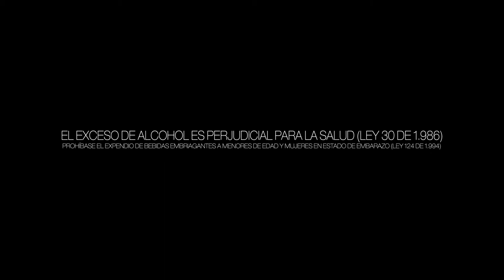Caucano te Premia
Aguardiente CAUCANO te premia!!

Gánate Spark life 0 Kilómetros, 1 Moto  fz fazer 150CC.  y 2 espectaculares motos Eco deluxe

Solo debes  solicitar  en los sitios autorizados Un sobre Caucano, deposítalo con  tus datos personales y tres tapas de la nueva presentación de Aguardiente CAUCANO Tradicional o Sin Azúcar.
El sorteo se realizará en la Industria licorera del cauca el 27 de Febrero 2015

…y recuerda, si vas tomar no manejes entrega las llaves!!

“El exceso de alcohol es perjudicial para la salud. Prohíbase el expendio de bebidas embriagantes a menores de edad”.